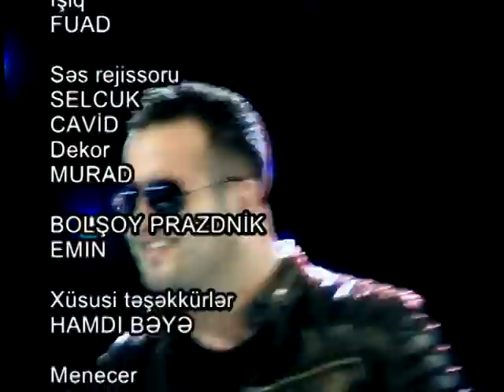Elnur Memmedov - Solo Konsert 2012 (Tam Versiya)